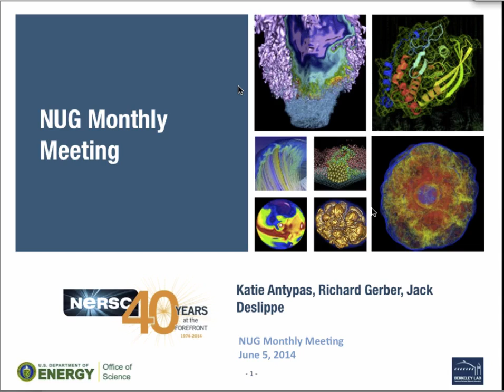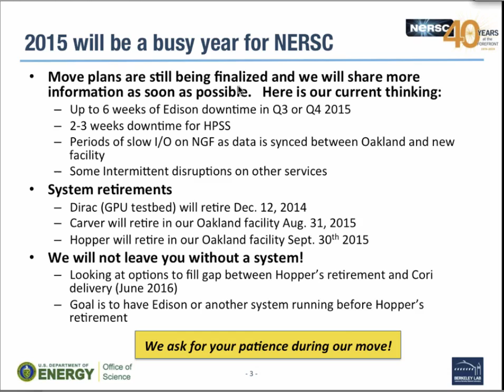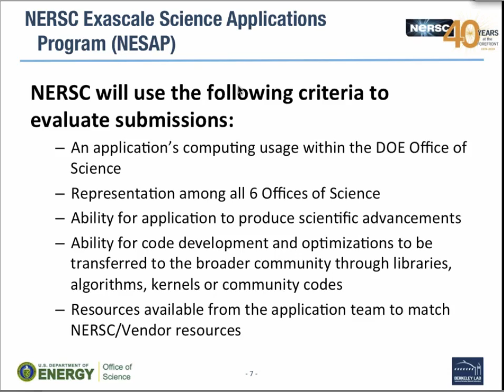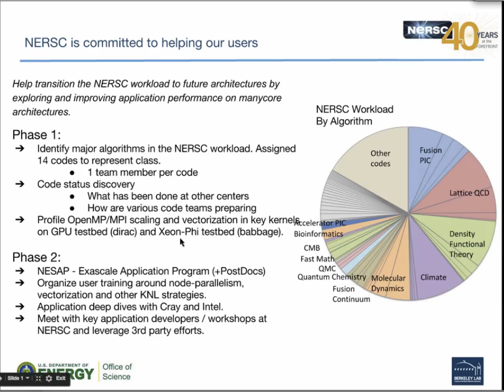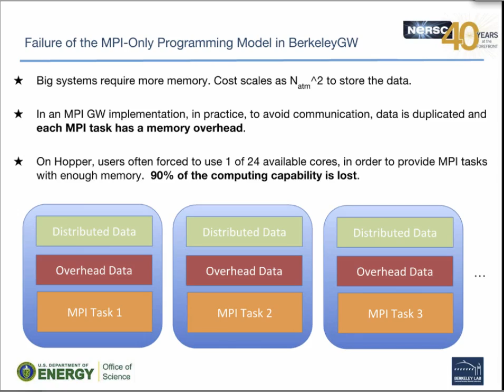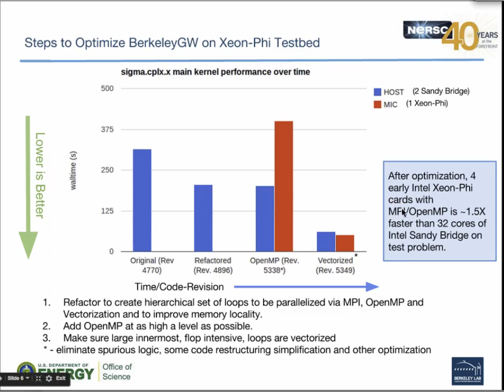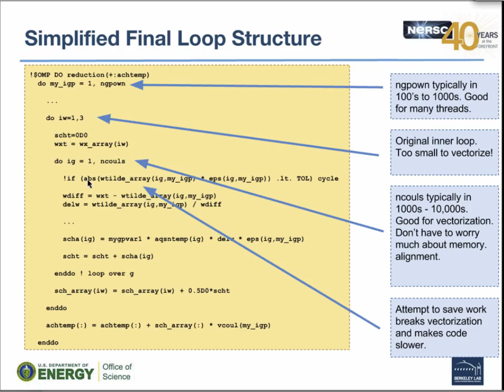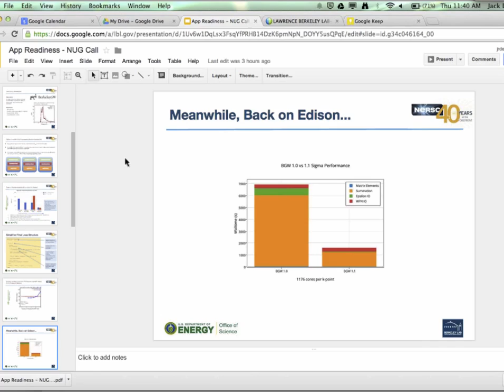NERSC Users Group Webinar June 06 2014